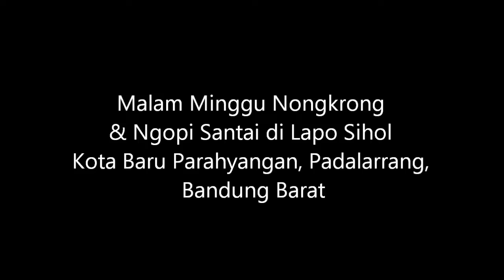Bermalam Minggu di RESTO SIHOL Kota Baru Parahyangan, Tempat Ngopi Asik Bangso Batak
Anda tinggal di wilayah Kabupaten Bandung Barat, dan Mau nongkrong sekaligus Makan khas Batak atau sekedar Ngopi santai dan tempatnya bagus dan asri? Resto atau Lapo Sihol tempanya.

RESTO SIHOL Kota Baru Parahyangan Tempat Nongkrong dan Ngopi Asik Bangso Batak di Kab Bandung Barat